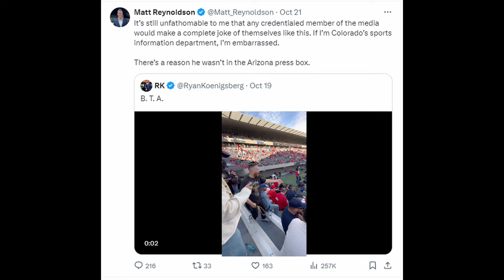Matt Reynoldson Takes on Colorado in the Petty War You Won't Forget!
Matt Reynoldson Still Whining Over Buffs – Do We Need to Send Him Flowers?"